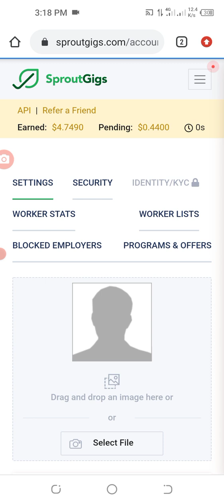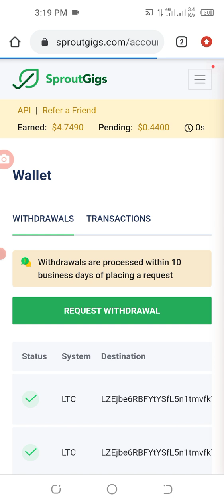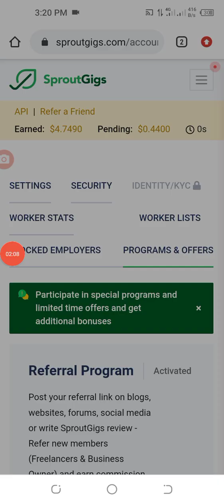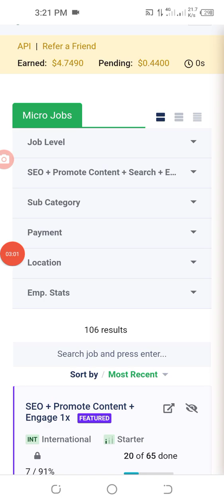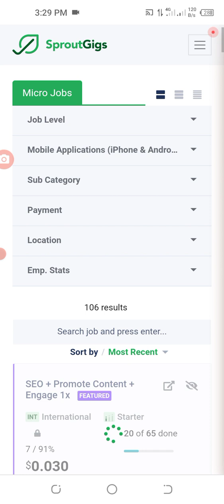Online earning site ||Small earning site ||Zia education